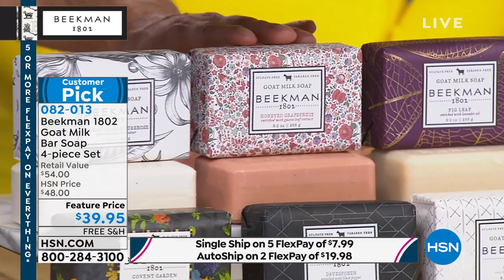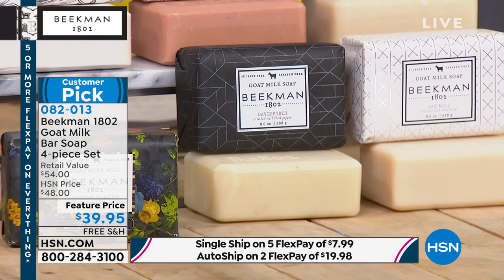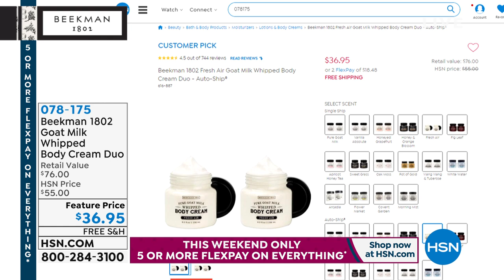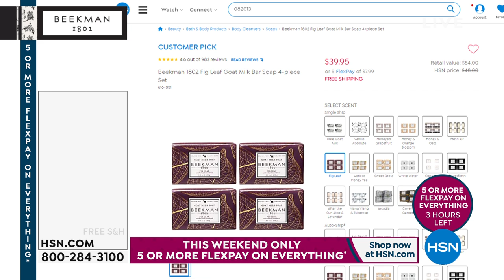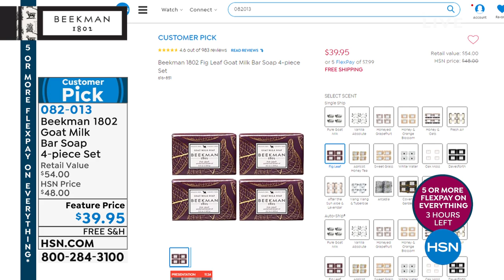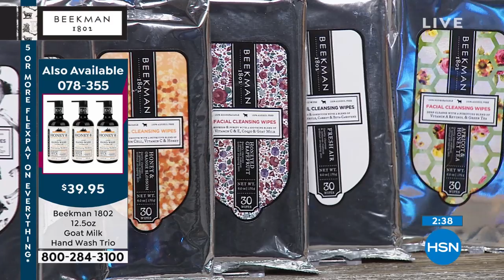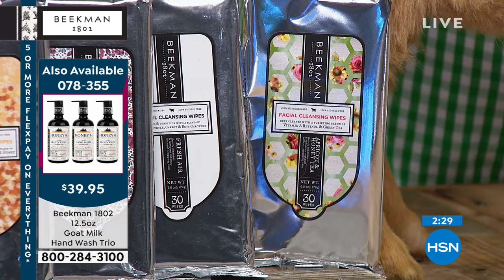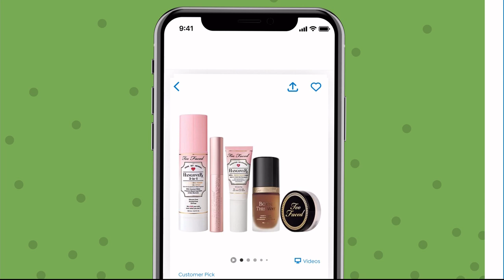HSN | Beekman 1802 Bath & Body 08.18.2019 - 09 PM